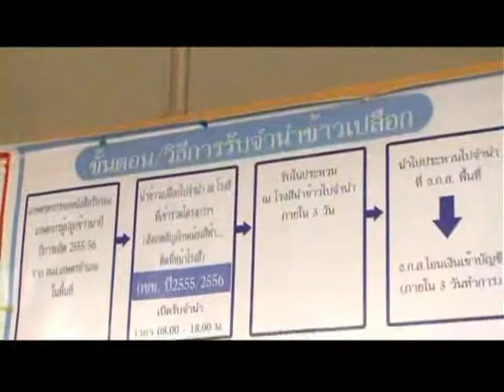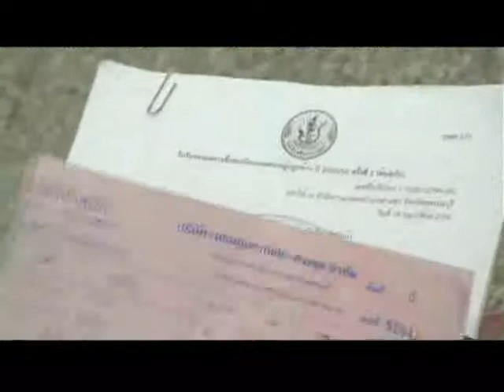ยกระดับข้าวไทยเพื่อเกษตรกรไทย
การยกระดับข้าวไทย ทำได้อย่างไร มาตรฐานการรับจำนำข้าวของไทยเป็นอย่างไร ติดตามได้ในรายการสถานีความคิด ช่อง11 ทุกวันพุธ เวลา 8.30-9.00 น.
" พัฒนาระบบรับจำนำข้าวเพื่อเกษตรกรไทย "